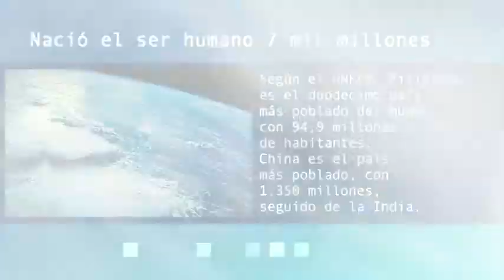Noticias: Nació el ser humano 7 mil millones